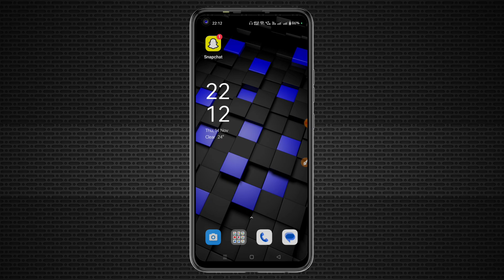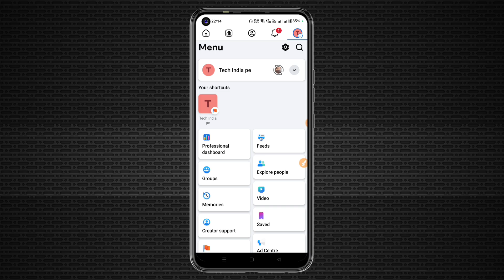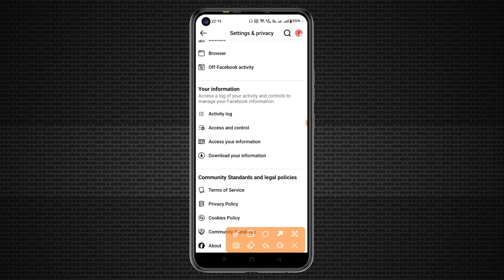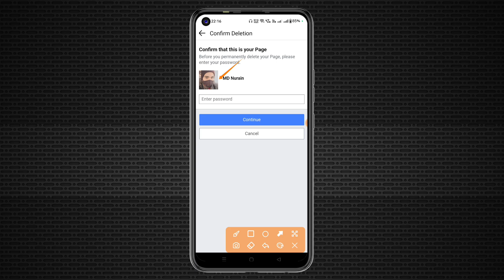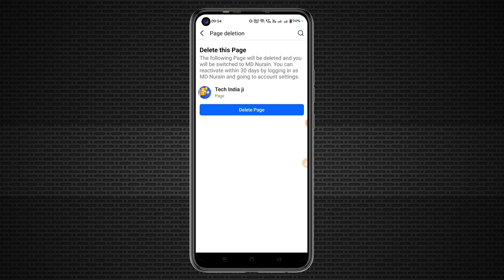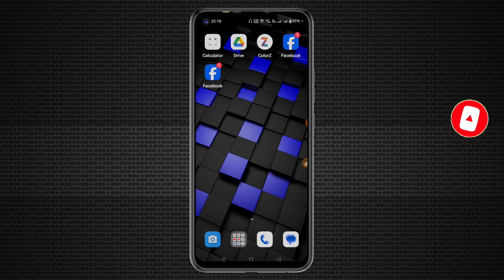How To Delete Facebook Page || Facebook Page kaise Delete Kare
Dosto aaj ke is video me maine aap sabhi ko bataya hai ki facebook page delete kaise kiya jata hai agar aap janana chaahate ho to is video ko pura jarur se dekhiye ummid hai ye video aap ko pasand aayegi

✪ Your Queries ✓✓

facebook page kaise delete kare permanent
facebook page kaise delete kare password bhul gaye hain
facebook page ka password bhul jaye to kaise delete kare